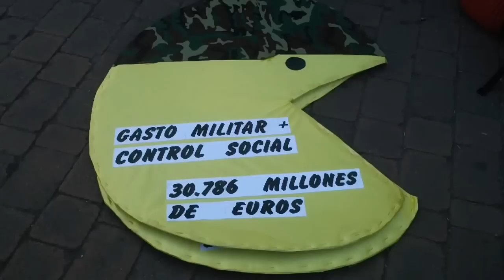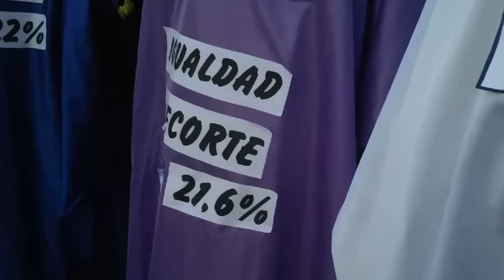Sì a los recortes del gasto militar Performance.mp4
entre marzo y mayo 2012 se han echo performance para difundir la campaña de objeción fiscal al gasto militar y para decir SÌ A LOS RECORTES AL GASTO MILITAR